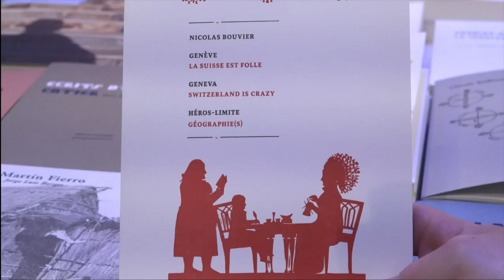Elisa Shua Dusapin - Les billes du Pachinko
À l'occasion du salon du livre de Genève 2019, rencontre avec Elisa Shua Dusapin autour de son ouvrage "Les billes du Pachinko" aux éditions Zoé.